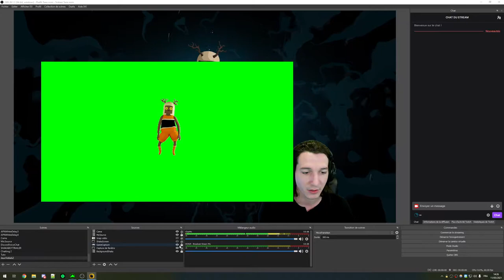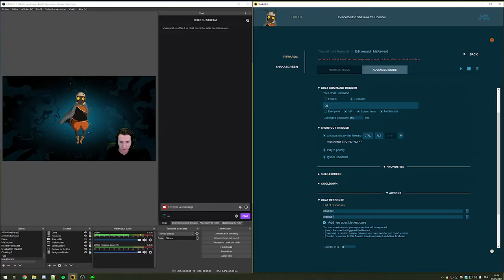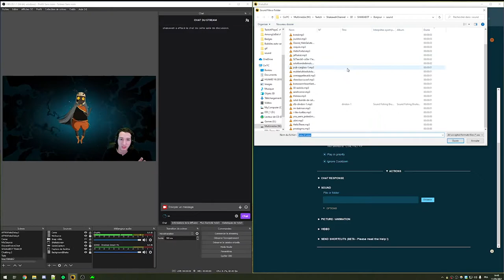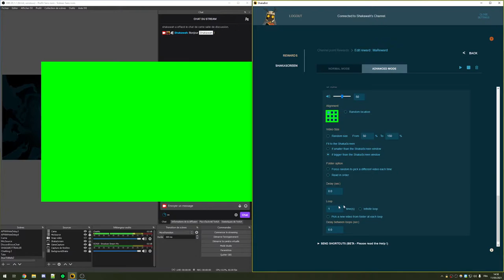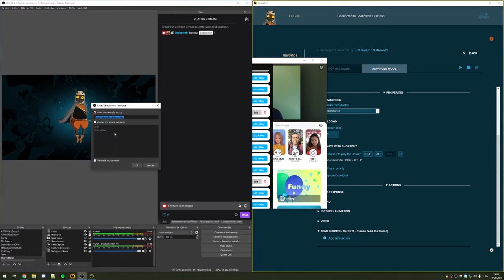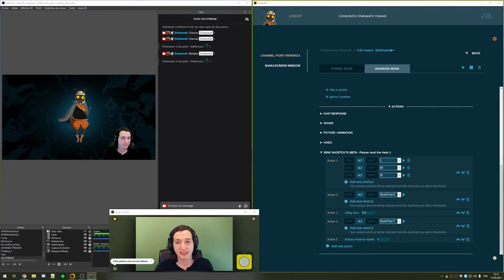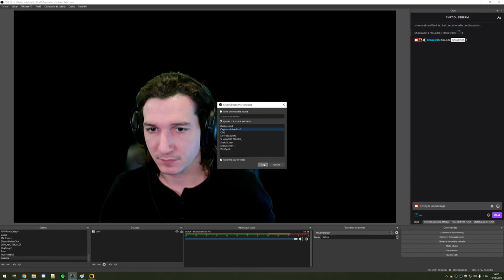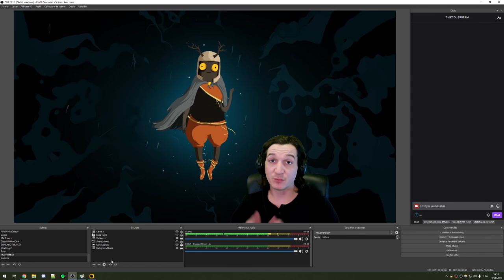(FR) - POINTS DE CHAINE TWITCH ► SONS, GIFS, VIDEOS ! ShakaBot Tutoriel 2/2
ShakaBot - Utilisez les points de chaîne Twitch pour pour envoyer des sons, gifs et des vidéos !